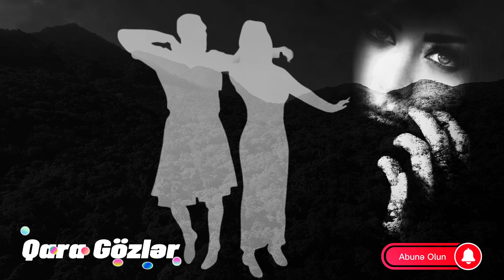Avar - QARA GÖZLƏR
Avar Toy Musiqisi Zaqatala Toy Mahnısı

Abunə olun və şərhlərinizi şərh bölməsində qeyd etməyi unutmayın.
Təşəkkürlər!